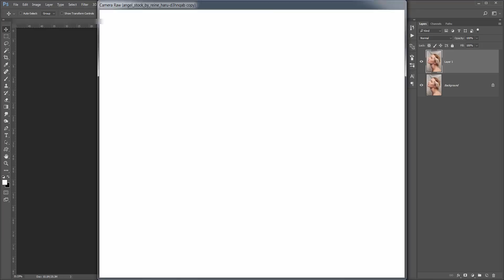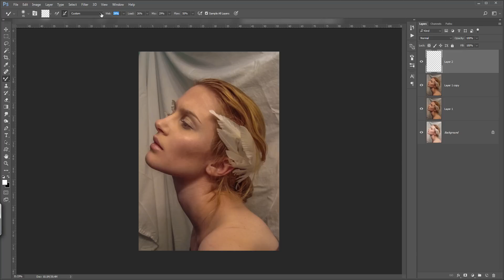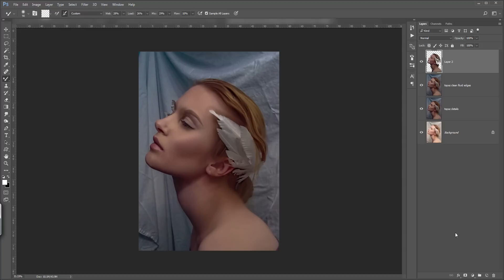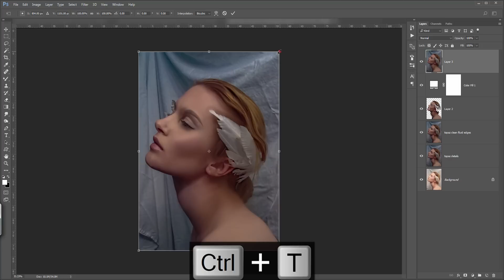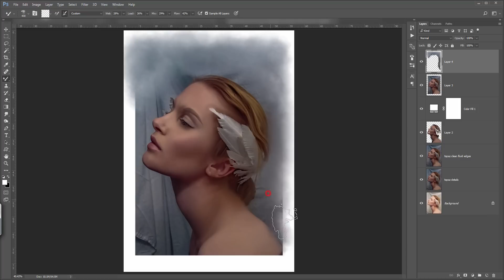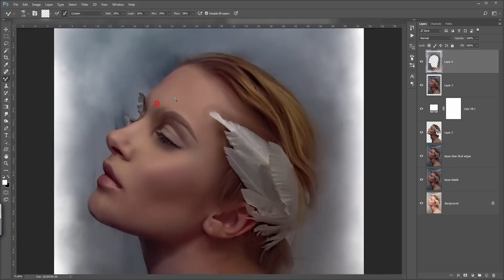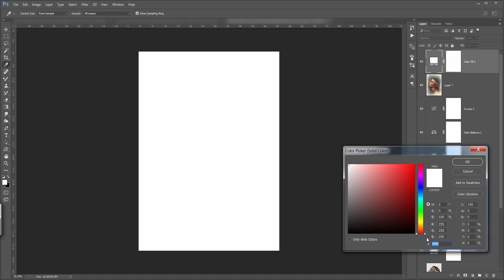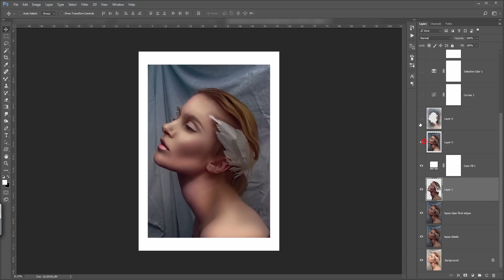Convert Photo to Digital Painting Effect | Photoshop CC 2017 Tutorial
In this photoshop tutorial you will learn to create digital painting from a photo by using mixer brush.